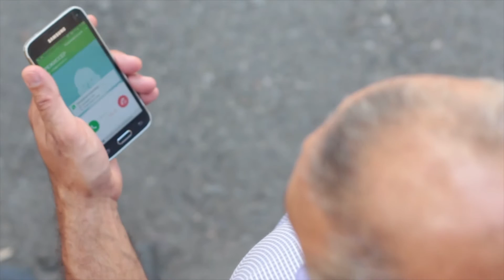этюд Охранник(просто тренировка)